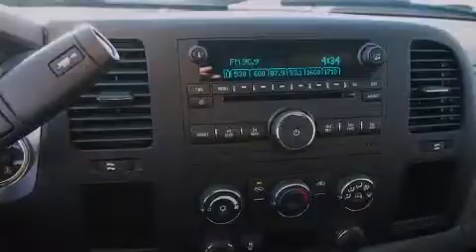2014 Chevrolet Silverado 2500HD Denton TX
We've been honored to serve the Decatur TX area , we promise that your experience at our dealership will exceed your expectations ! Year : 2014 Make : Chevrolet Model : Silverado 2500HD Engine : 6.0L 8 Cyl. Fuel Injected Flex Fuel Trans . : Automatic Exterior : Summit White Miles : 10 James Wood Motors US Hwy 287 South Decatur , TX 76234 Welcome to James Wood - your source for quality new and used cars from Buick , Cadillac , Chevrolet , GMC , Hyundai , and Pontiac . With two north Texas locations to serve you - Decatur and Denton - our new new used car sales force is ready to assist with your next new or used car purchase . We have a large inventory of new and used cars ready for delivery today . Proudly serving the Dallas and Fort Worth Metroplex ! The James Wood Auto Group's business philosophy is to provide our customers with quality Chevrolet , Pontiac , Hyundai , Buick , GMC , and Cadillac cars , trucks and SUVs , but also provide great value and service . We are celebrating 30 years in the automotive business in the Dallas - Ft . Worth , Texas area , and it is our policy to treat every visitor that enters our Chevy , Pontiac , Buick , GMC , Hyundai , and Cadillac dealership doors as an honored guest without exception . The bottom line is we work hard every day to provide a friendly and professional sales experience for the car or truck buyer , quotes Mr . Wood . Every customer deserves that and we guarantee that you'll find it at the James Wood dealerships . 2014 Chevrolet Silverado 2500HD Decatur TX